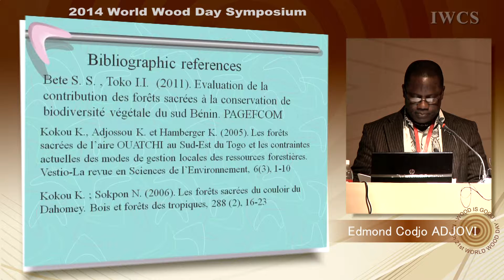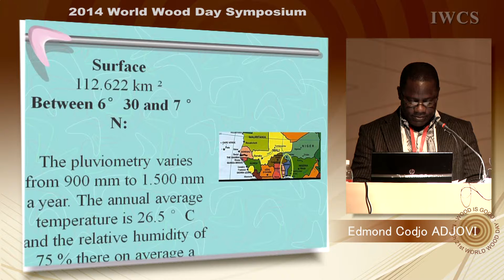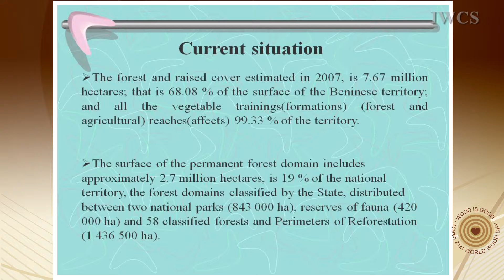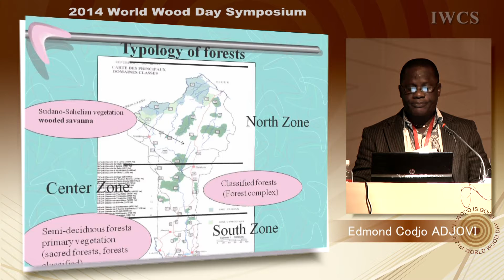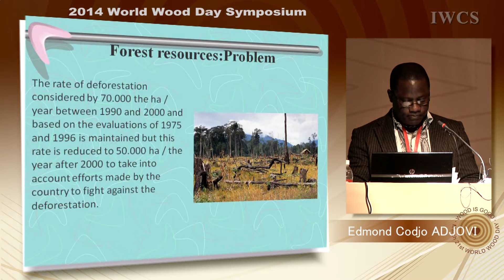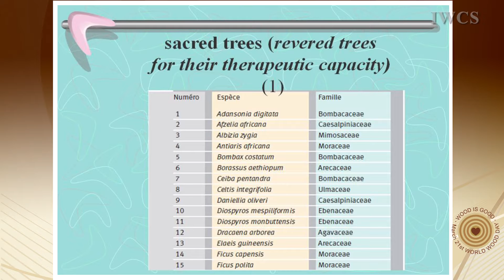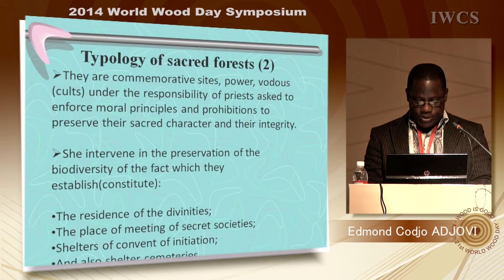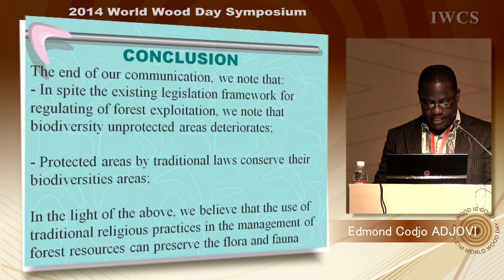2014 WWD Symposium - Edmond Codjo Adjovi